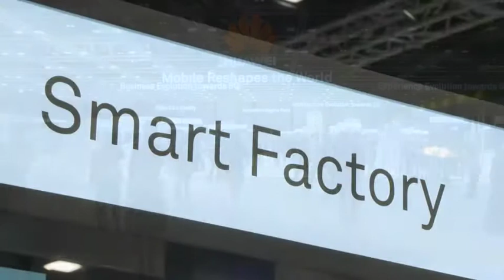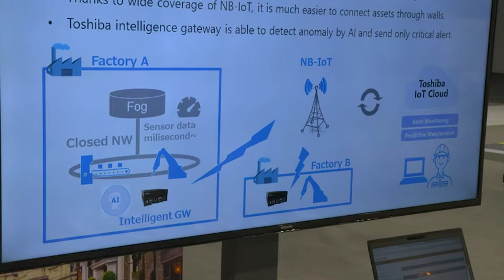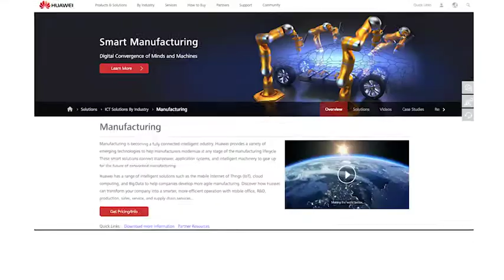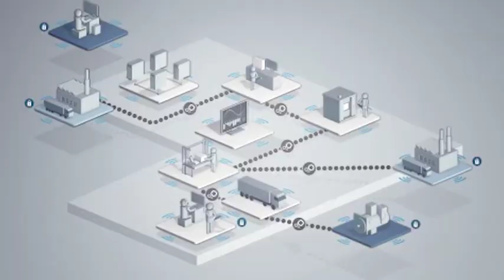MBBF17: Smart Manufacturing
Smart manufacturing was one of the central topics at Huawei’s recent Mobile Broadband Forum. Robotic arms, logistics devices and other industrial automation techniques were demonstrated across the showfloor. Mobile World Live's Steve Costello reviews developments, with expert comment from BOSCH and KUKA. And with 5G on the horizon, there was lots of talk about how the next-generation technology will impact the smart manufacturing space.